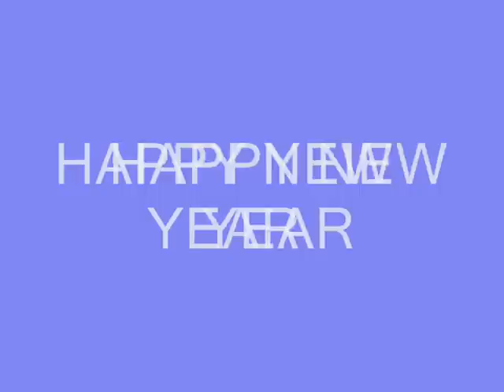Лиза и Рита, 7б класс. Песня на английском языке "Happy New Year"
Оригинальный клип на песню "Happy New Year". Исполняют мои ученицы 7б класса 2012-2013 уч.год.